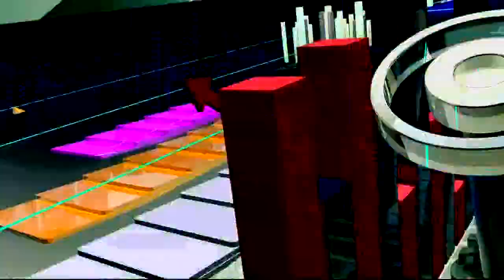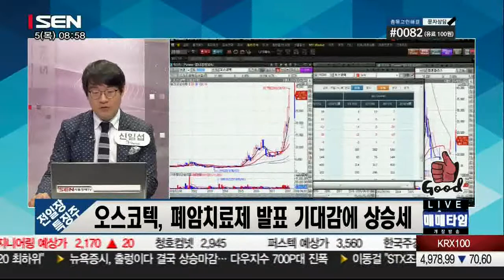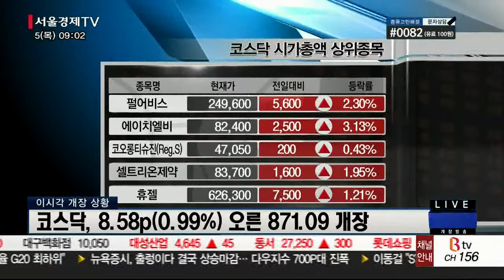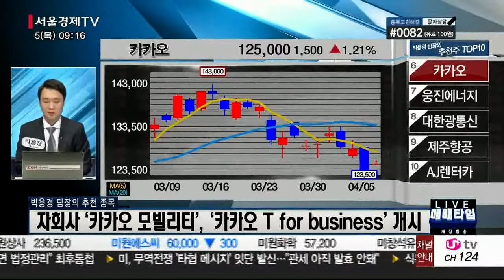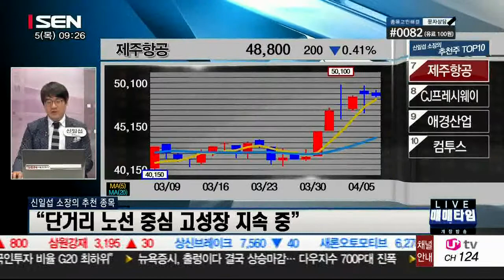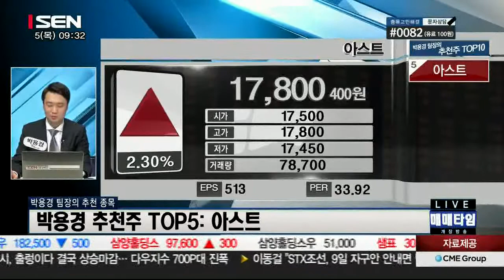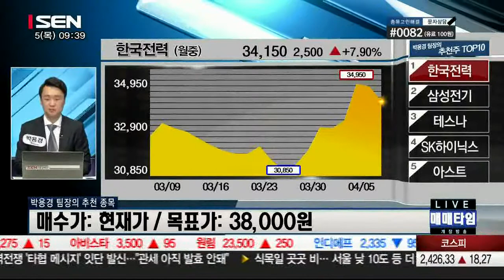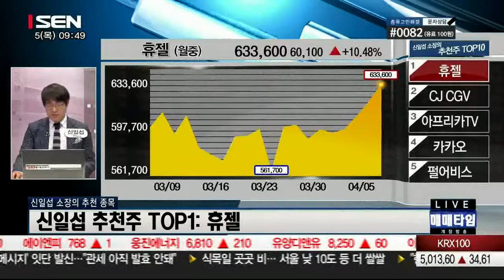20180405_출발 증시와이드_1429회_2부